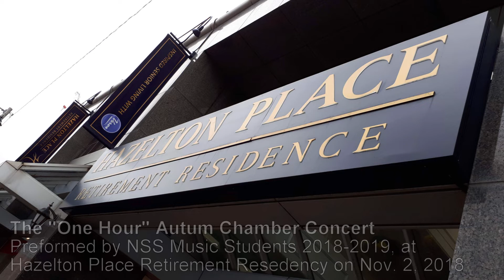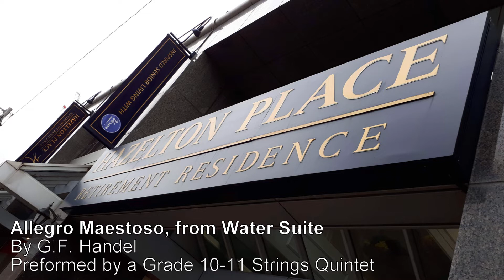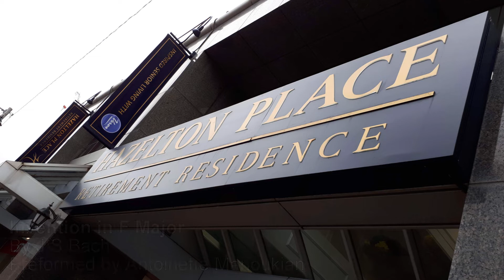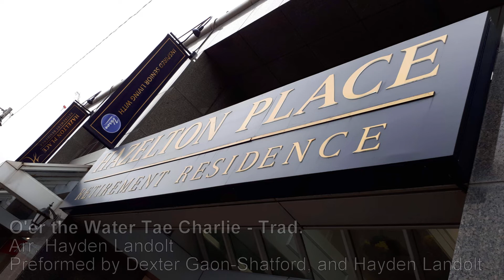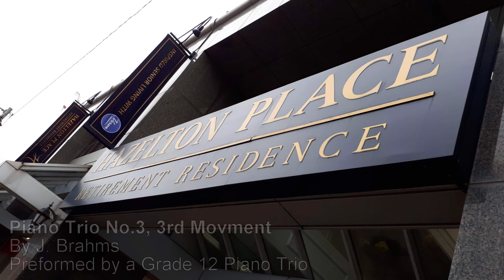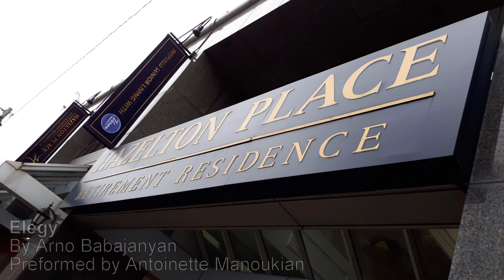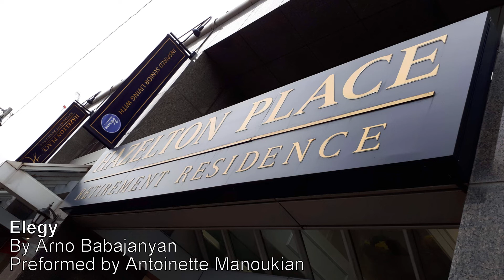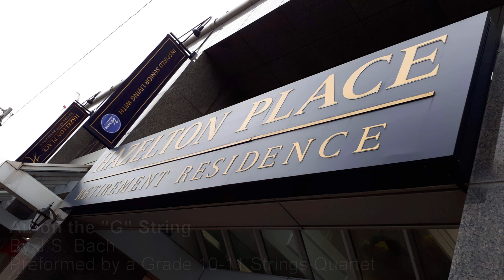The "One Hour" Chamber Concert, Performed Live at Hazelton Place Retirement Residency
This chamber concert was performed on November 2nd 2018 at the Hazelton Place Retirement Residency. Students in the Senior Strings and Senior Band classes performed a wide variety of pieces from anywhere from Classical to Pop Culture. We all had a great time learning some new music for this fantastic event and can’t wait to return!

Allegro Maestoso, from Water Suite – 0:33
Composed by G.F. Handel
Performed by: Anna Ridpath, Antoinette Manoukian, Micol Altomare, Vida Kozarov, and Spencer Talarico

Imperial March – 4:00
Composed by: J. Williams
Performed by: Ace Chou, Maya, and Teressa Brooke

Invention in F Major – 5:16
Composed by: J.S. Bach
Performed by: Antionette Manoukian

O’er the Water Tae Charlie – Traditional – 8:44
Arr. Hayden Landolt
Performed by: Dexter Gaon-Shatford, and Hayden Landolt

Polonaise in G Minor – 10:56
Composed by: F. Chopin
Performed by: Micol Altomare

Slow/Strasthspey/Reel/March – Traditional – 13:09
Performed by: Hayden Landolt

Piano Trio No. 3, 3rd movement – 16:56
Composed by: J. Brahms
Performed by: Isabella Wong, Rain Ma, and Erik Kreem

Elegy – 21:38
Composed by: Arno Babajanyan
Performed by: Antoinette Manoukian

Air on the “G” String – 25:03
Performed by: Anna Ridpath, Antoinette Manoukian, Micol Altomare, and Vida Kozarov

Palladio – 30:34
Composed by: Karl Jenkins
Arranged by: Robert Longfeild
Performed by: Isabella Wong, Hannah Sidon, Joshua Cepler, Antoinette Manoukian, Evan Cepler, Micol Altomare, Patrick Chappell, Vida Kozarov, Gabriel Reisler, and Spencer Talarico

Students, join our Facebook Group to keep up to date with rehearsals, and in school events!
Like our Facebook Page and Follow our Instagram so you don't miss out on any public events!